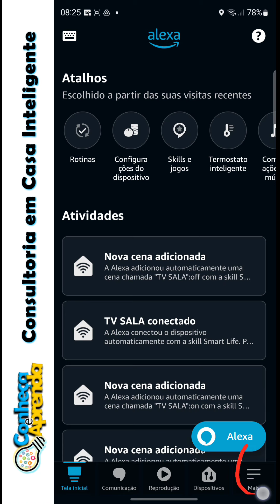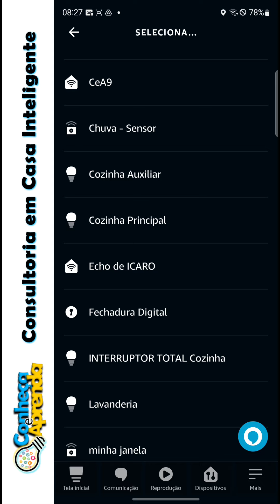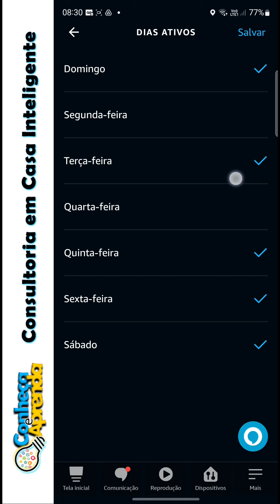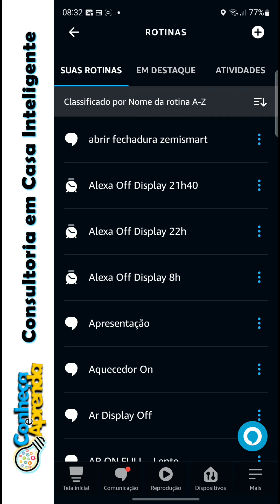Criando Sistema de Alarme com sua ALEXA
Já pensou utilizar sua Amazon Alexa para Criar um Alarme Residencial e ainda receber notificações no celular?